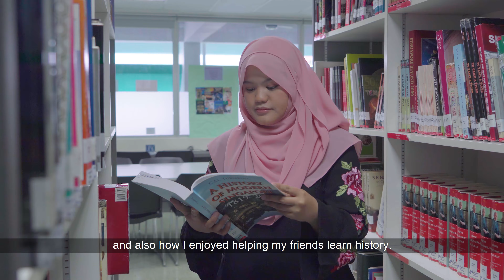Growing into Teacherhood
What drive these teachers to continue teaching? 🤔

Find out how these three teachers from Swiss Cottage Secondary School discovered their love for teaching! ✨